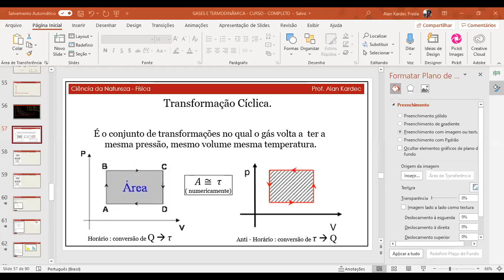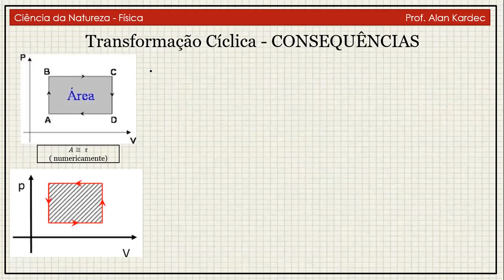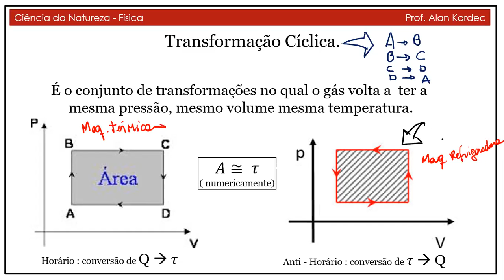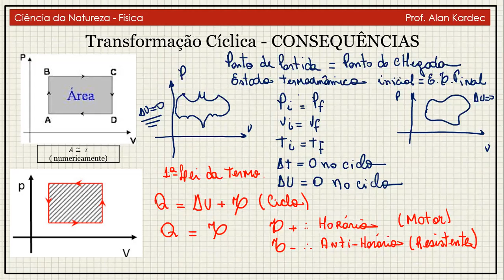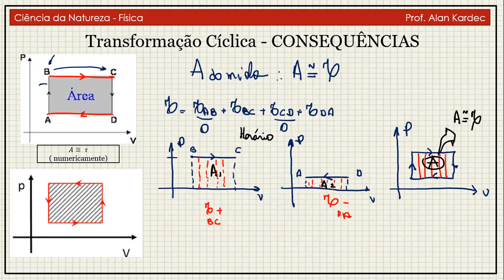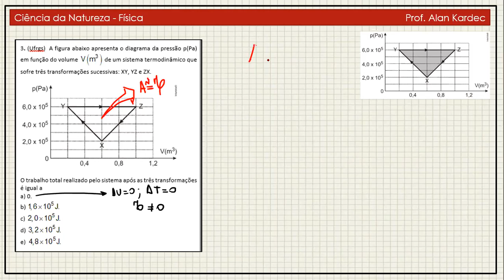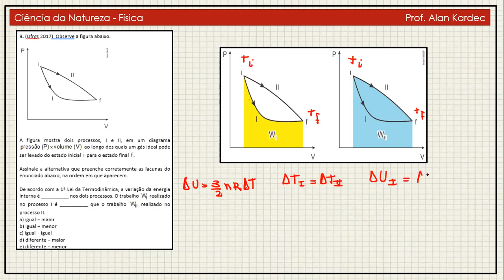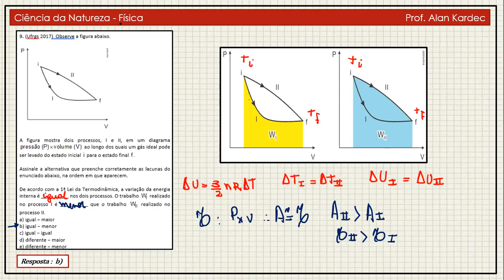PREVEST - CURSO SUL OUTUBRO 20/10 TRABALHO EM UM CICLO